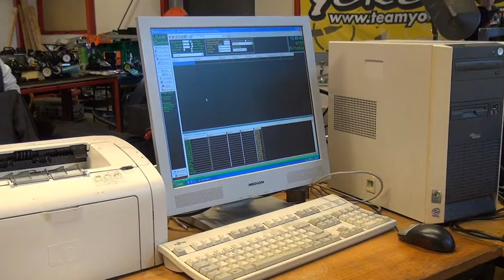TI MO Løb 25 juni 2017